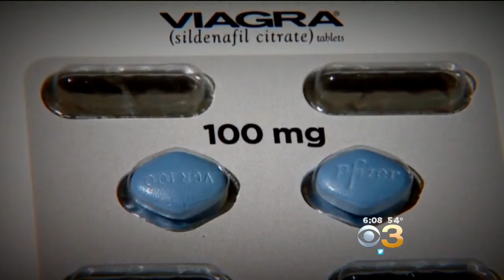HealthWatch: How Viagra Is Helping Children With Congenital Heart Disease